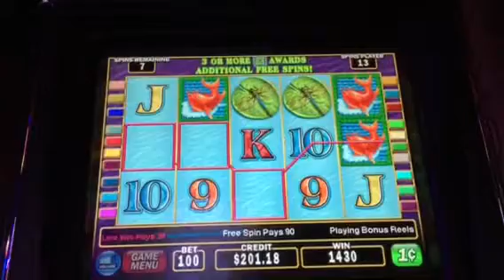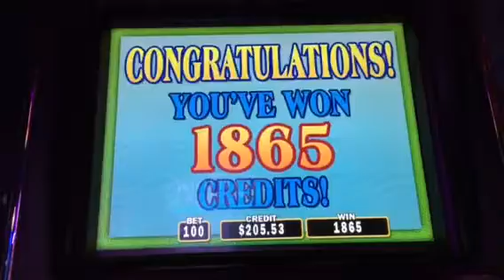TBT Lotus Flower Slot Machine Free Spin Bonus #3 Coeur d'Alene Casino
Even with a retrigger on the first spin, couldn't break the $20 mark from a bonus. The only good part about this machine was it was giving me the bonus only a few spins apart so I still came out ahead, just not by a lot ;)